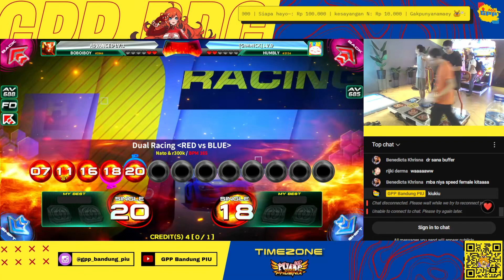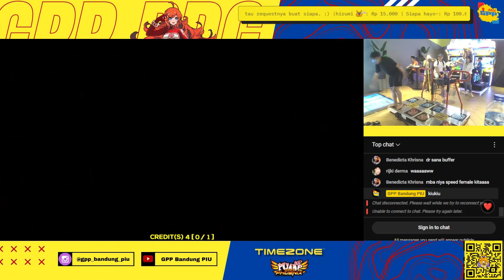BOBOIBOY & HUMBLY plays DUAL RACING S20 & S17 (909K MISS 10 & 994K GREAT 13) [PIU PHOENIX]